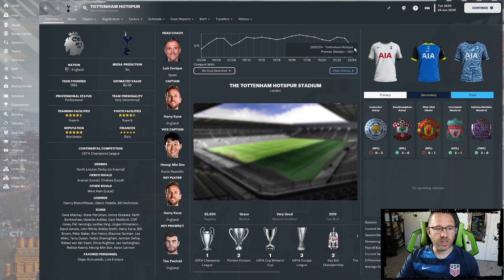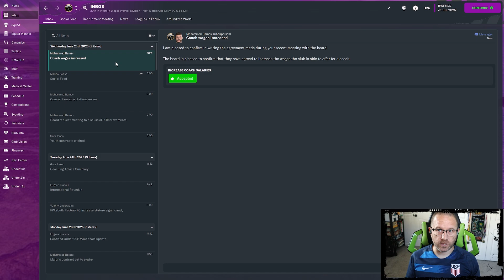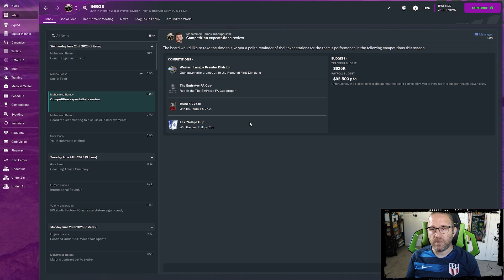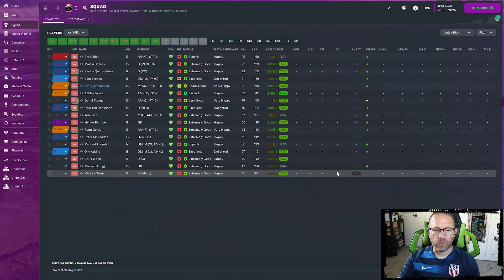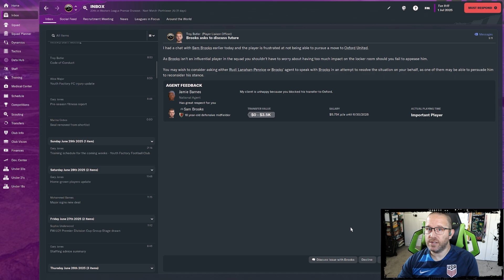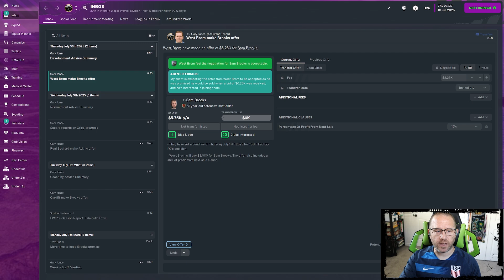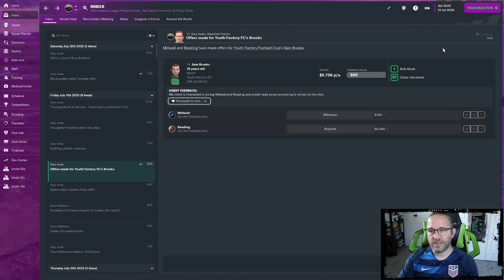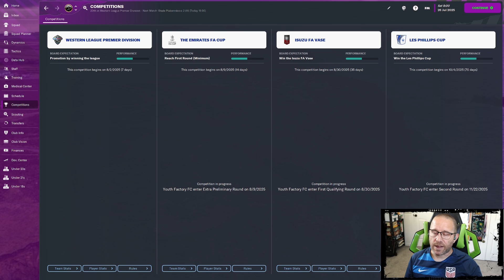FM23 Youth Factory - Ep 14 - 9th Tier